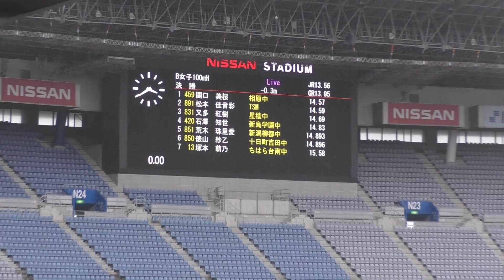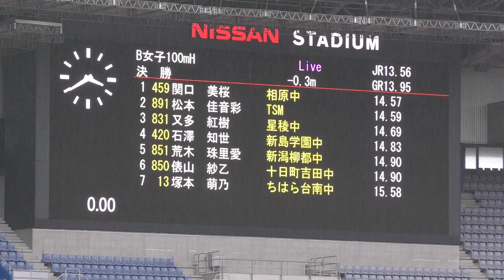H29 ジュニアオリンピック B女子100mH 決勝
B女子 100mH 決勝（-0.3）

1 14.57 関口 美桜 (2) 相原中 神奈川
2 14.59 松本 佳音彩 (2) TSM 愛知
3 14.69 又多 紅樹 (2) 星稜中 石川
4 14.83 石澤 知世 (2) 新島学園中 群馬
5 14.90 荒木 珠里愛 (2) 新潟柳都中 新潟
6 14.90 俵山 紗乙 (2) 十日町吉田中 新潟
7 15.58 塚本 萌乃 (2) ちはら台南中 千葉
8 22.07 醍醐 愛理 (2) 小平二中 東京